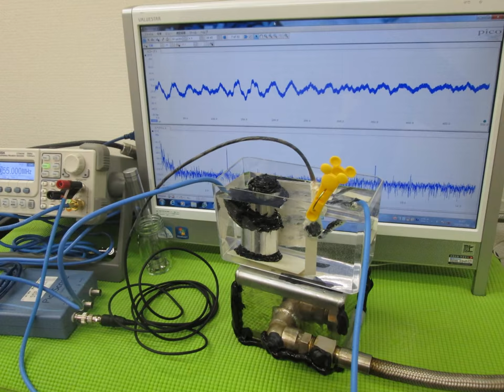音圧測定装置：超音波テスターを利用した実験 ultrasonic-labo